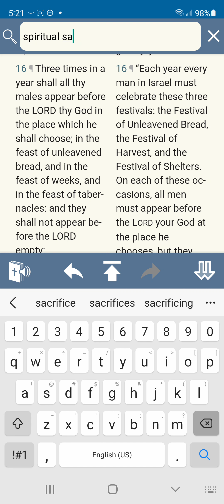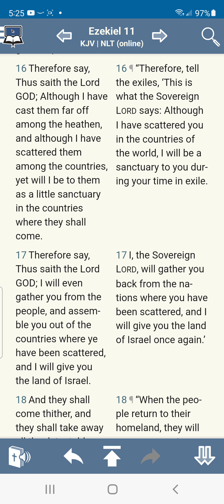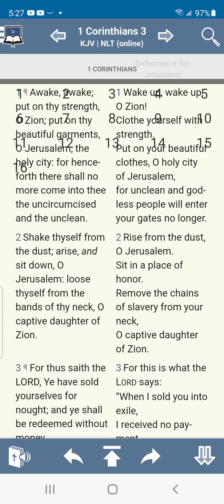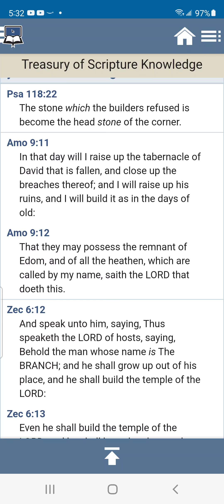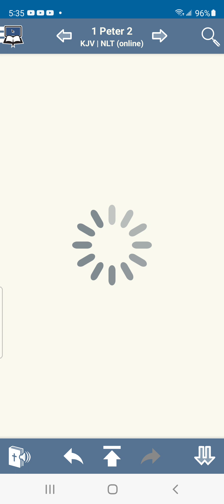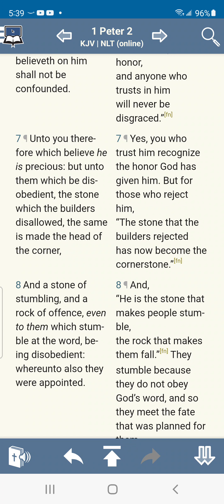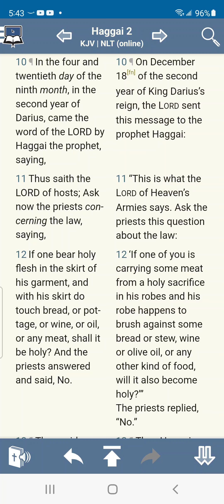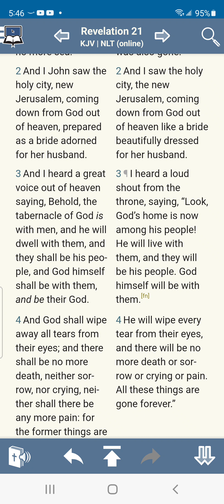CAN WE KEEP THE PASSOVER OUTSIDE OF JERUSALEM?